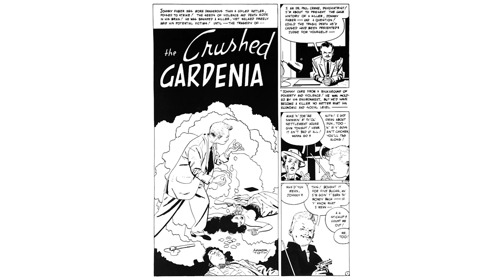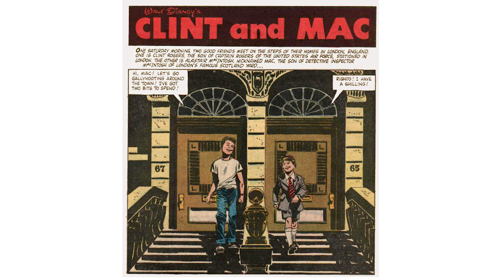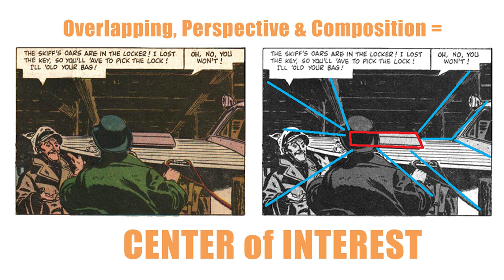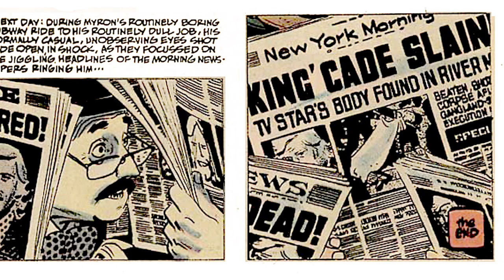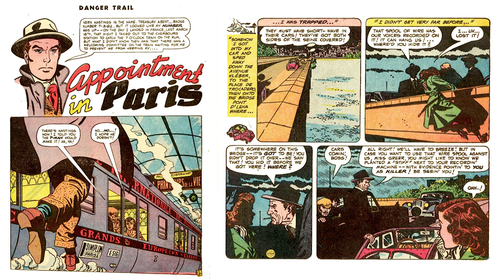5 Toth Comics to STUDY - Alex Toth In Depth Episode 4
5 Alex Toth Comics Stories to STUDY! Here's some of Toth's best comics to pore over. Read them once, then burrow in to learn what makes then tick. SPOILERS!
• The Crushed Gardenia - 1953; Who’s Next? #5: Standard Comics
• Clint & Mac - 1958; Four Color Comics #889: Dell Comics
• CARtoons - 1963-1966; collected in "One For The Road"; Auad Publishing
• If I Were King - 1974; Sorcery #9; Red Circle Comics
• Battle Flag of the Foreign Legion - 1950; Danger Trail #3; DC Comics
For a daily dose of Toth images, and for updates on the show Follow @alextothindepth on Instagram.
Alex Toth In Depth is hosted by Paul Fricke, cartoonist and comics instructor at the Minneapolis College of Art & Design since 2012.
Episode Links: Alex Toth Archives -
Show bumper music “Silver Summer” from the album “Hungarian Jazz Rhapsody” used with permission from Mihaly Borbely Quartet
Audio an & video editing by Elijah Bailey - follow on Instagram @elijah_nikolai